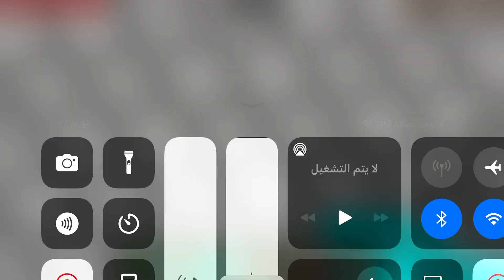Minecraft Ben 10 Billy Billions Boss Fight